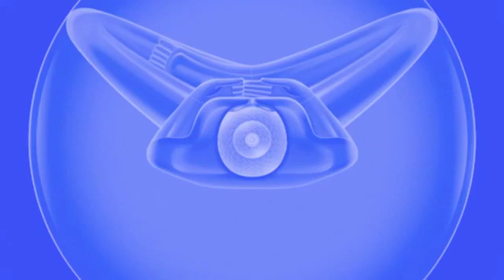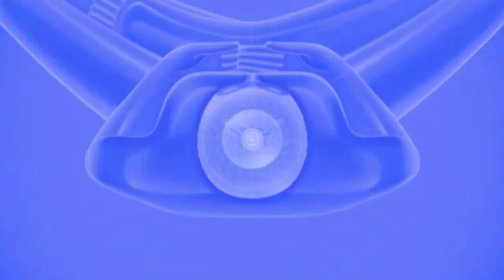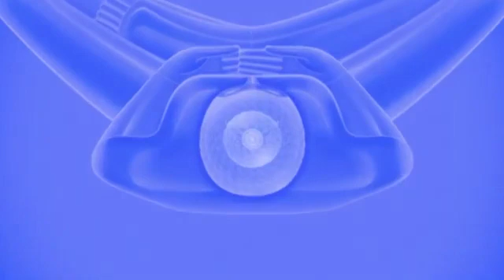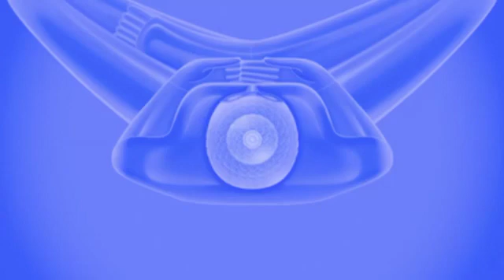008 หลวงพ่อธัมมชโย นำนั่งสมาธิ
ง่ายแต่ลึก